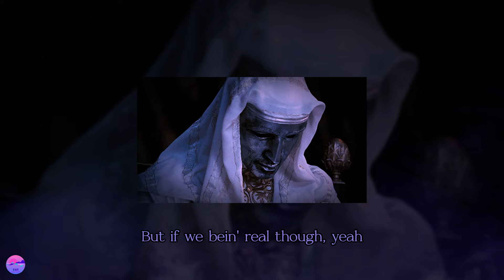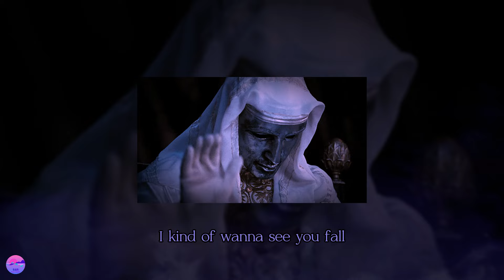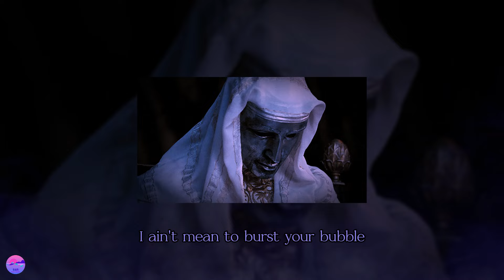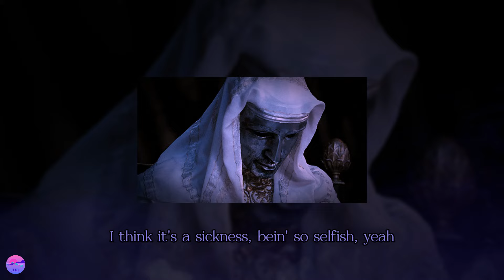yeat ft. king baldwin IV - if we being real (s l o w e d & r e v e r b e d) + Lyrics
Well, King Baldwin IV actually owns this song! Best trend on TikTok 2024, don't u agree? ^^

Here is the link for Google Form if you want to suggest me a song! ^^